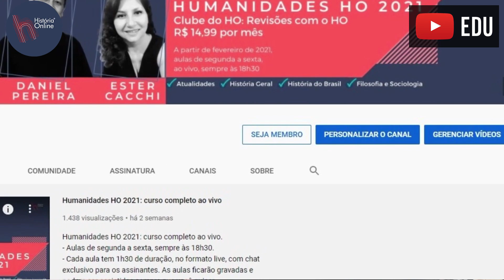10 anos da Primavera Árabe: o que mudou? (Dani News)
Neste vídeo, o professor Daniel comenta os dez anos da Primavera Árabe e as mudanças do cenário do Oriente Médio e norte da África desde então, incluindo diversas crises e guerras civis.